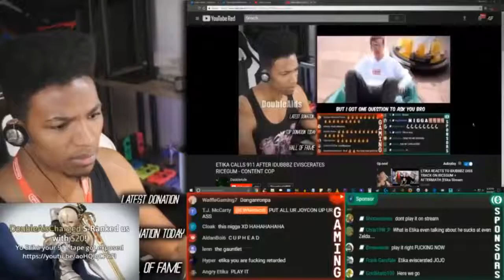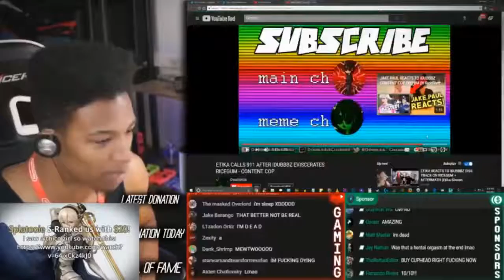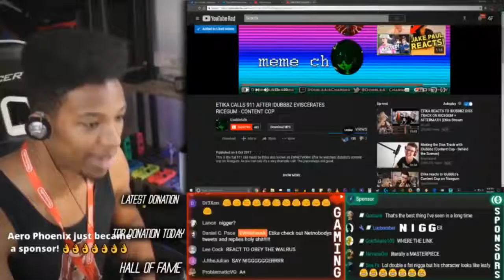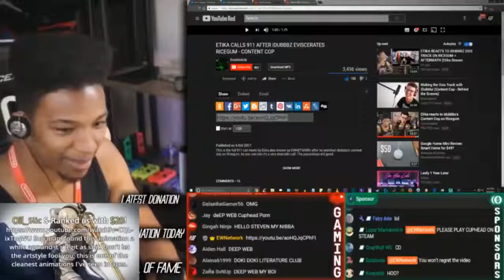Etika Reacts To ETIKA CALLS 911 AFTER IDUBBBZ EVISCERATES RICEGUM Etika Stream Highlight